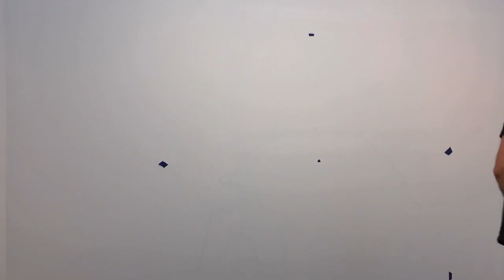EPHEMERA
The Gallery is excited to present Andrew Dailey's Ephemera. This exhibition  is a collection of drawings presenting a variation on the memento mori motif from antiquity. Imagery whose metaphoric significance serves as reminders that life itself is ever-changing, unpredictable, fleeting and finite. Each individual drawing is akin to an individual sentence and when brought together with other drawings, form visual conversations whose narratives, tone and emphases change as the works are arranged. Ephemera is a quiet bleak story of nuance, exactness and form whose elements are presented a-la-carte.

VIDEO 2
WALL DRAWING LIVE DEMO- December 17th, 1pm
Get an intimate look at the artist at work. Watch a live drawing session in the gallery as Dailey works to complete his temporary wall drawing, Testudo Temporalis. The artist will discuss the exhibition, process, and materials. A brief Q & A will follow.